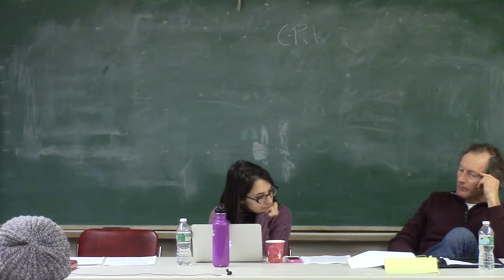Creative Writing MFA | Publishing Panel with Bill Patrick, Sonya Huber, and Michael White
Publishing Panel with faculty members Bill Patrick, Sonya Huber, and Michael White .